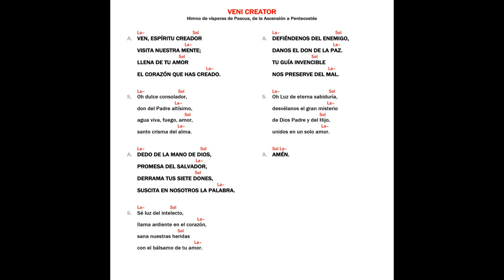Veni Creator, Ven Espíritu Creador - Camino Neocatecumenal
Canto Camino Neocatecumenal: Veni Creator
Interpretado por Andreu Sanchis